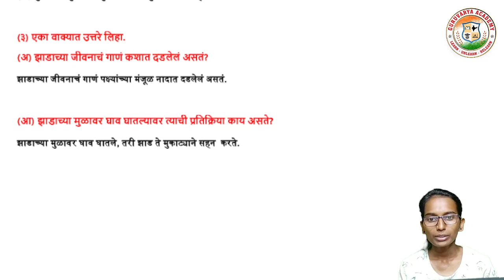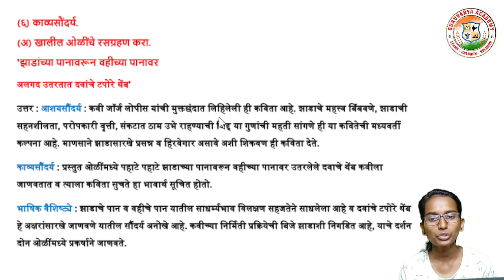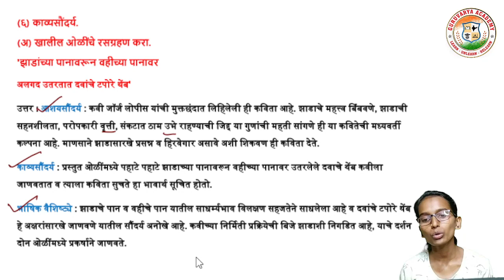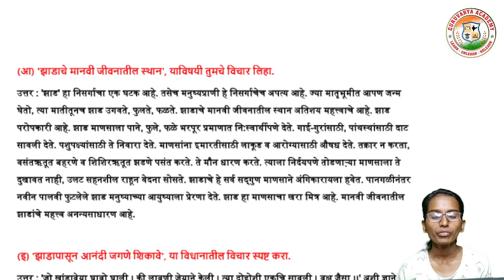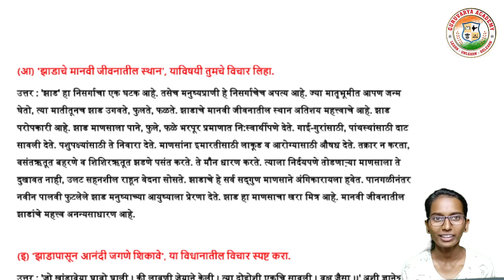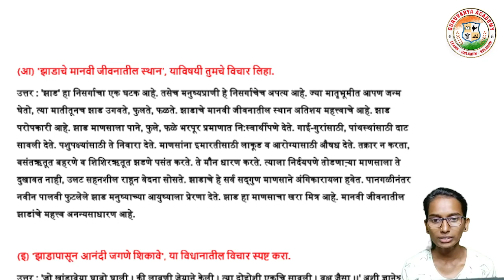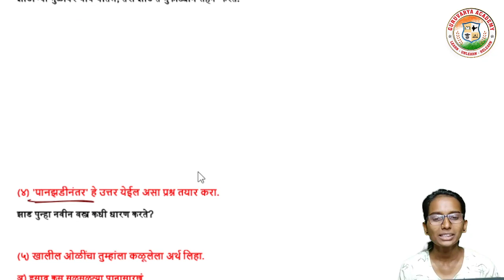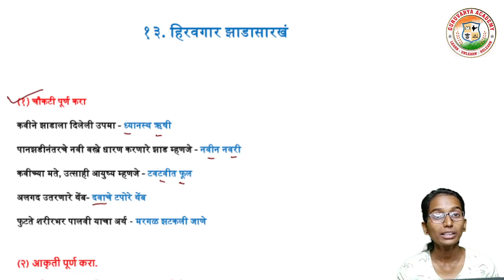Hirvagaar zadasarkha question answer | हिरवंगार झाडासारखं या कवितेचा स्वाध्याय | Class 10 marathi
आजच्या तासिके मध्ये आपण  इयत्ता - आठवी
विषय - मराठी
 13. हिरवंगार झाडासारखं स्वाध्याय पाहणार आहोत.

                                          धन्यवाद!...

❤️ Follow us on ❤️:
👇 Click on Below link...👇